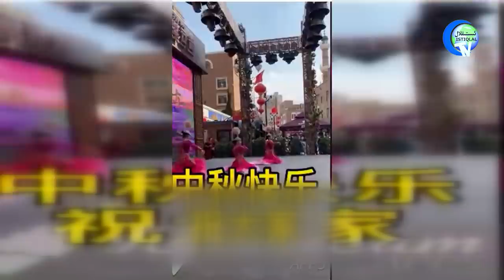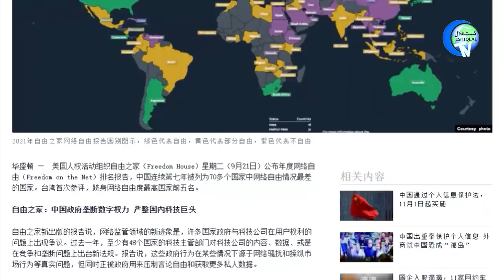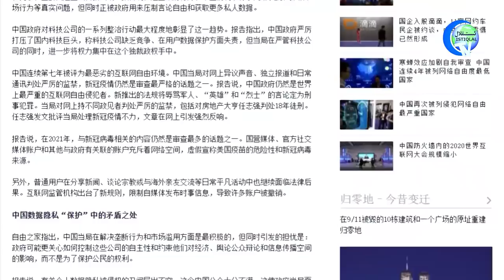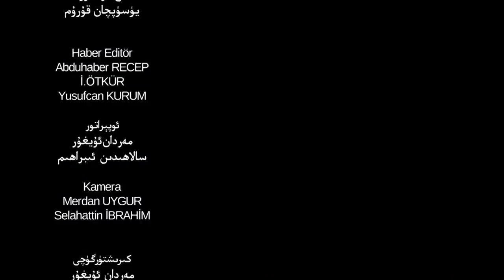ئىستىقلال كۈندىلىك خەۋەرلىرى 2021-09-22، ئۇيغۇرلار ب د ت كۈنتەرتىپىدە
Istiqlal Kündilik Xewerliri 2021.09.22 / Uyghurlar BDT Küntertipide